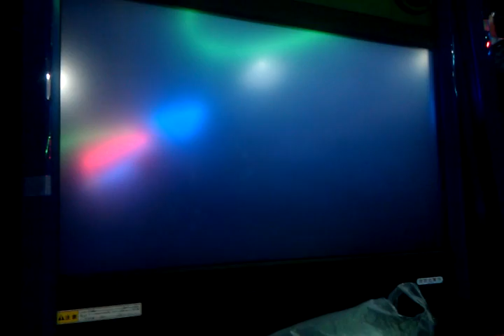KOF XIII HK Loketest 4/24 vid 23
Includes:
- Goro Daimon sighting
- Goro's EX DM
- Vice's 10th color (she's semi-transparent like a ghost)
- Super awesome Hwa Jai combo that everyone must learn